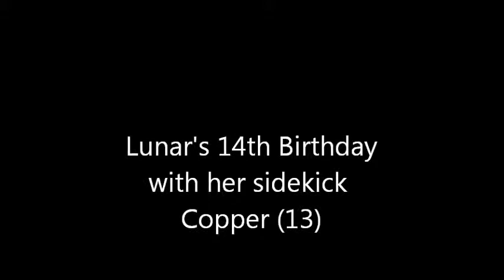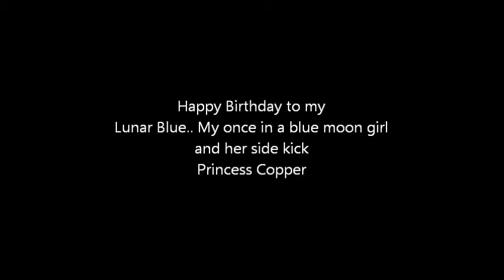Lunars 14th Birthday